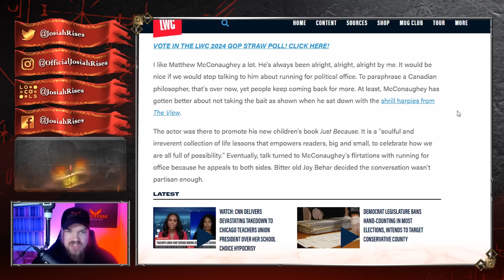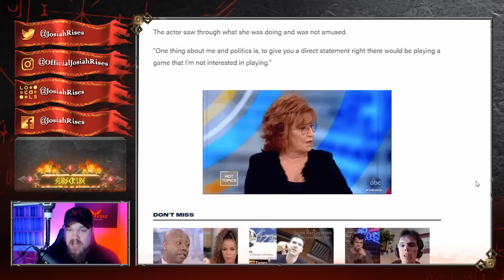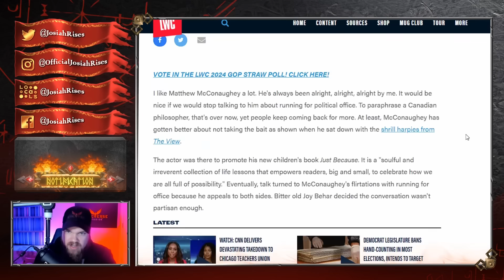Matthew McConaughey SHUTS DOWN Joy Behar in HILARIOUS WAY She Didn't See Coming!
❤️Josiah